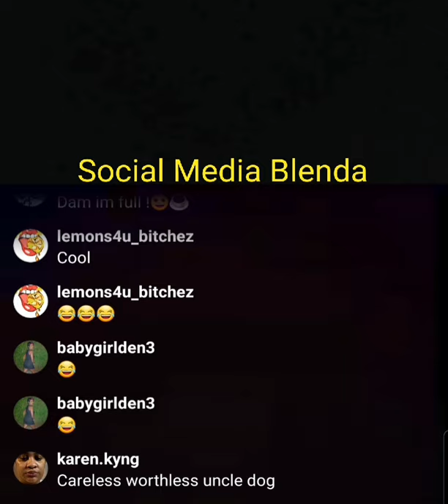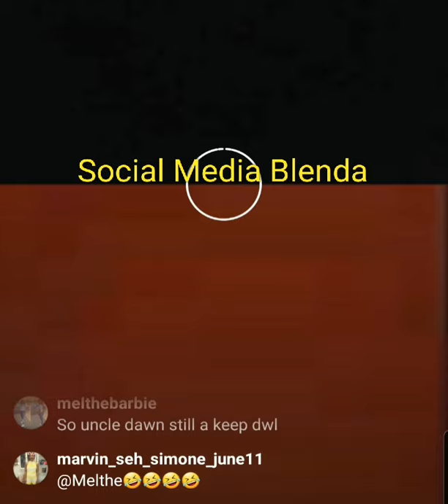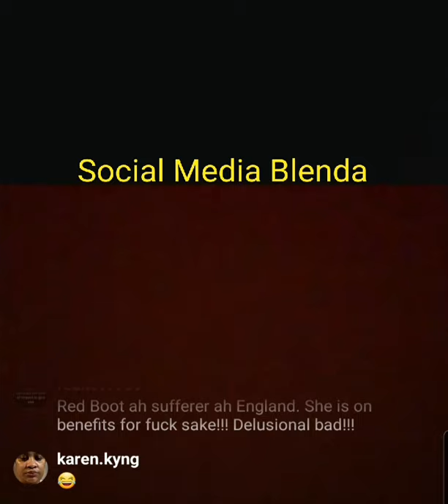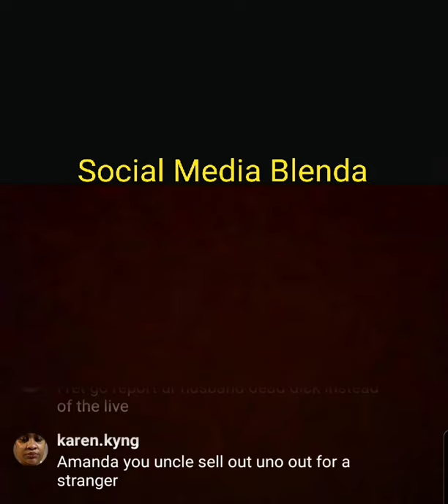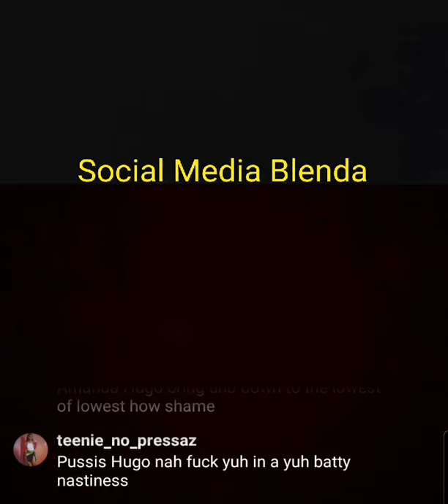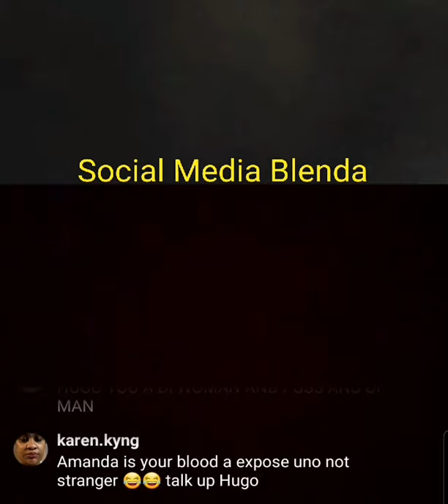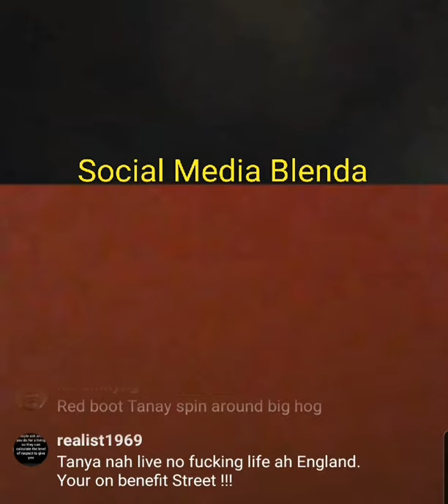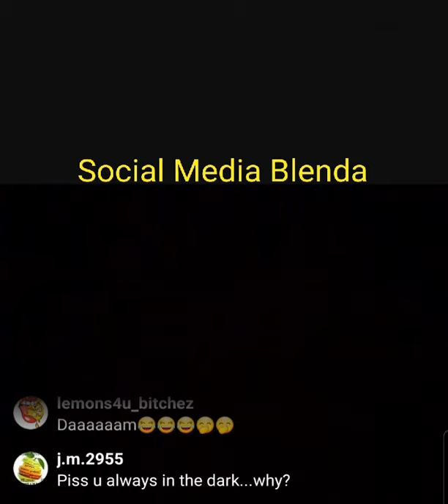Pt4 Puss live with Nicole warboat about Dawn and Tanya